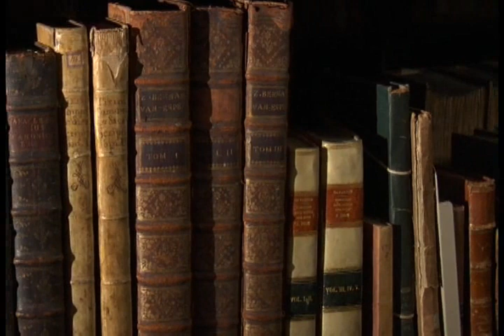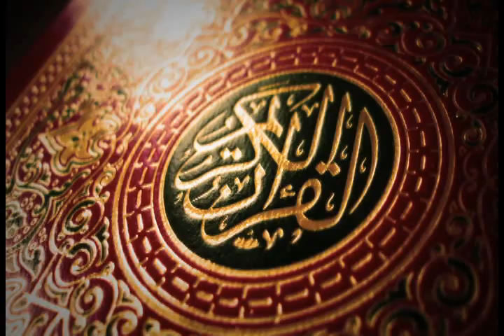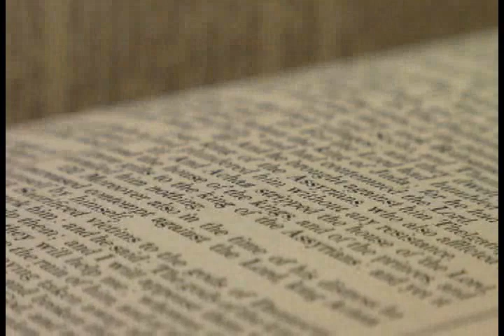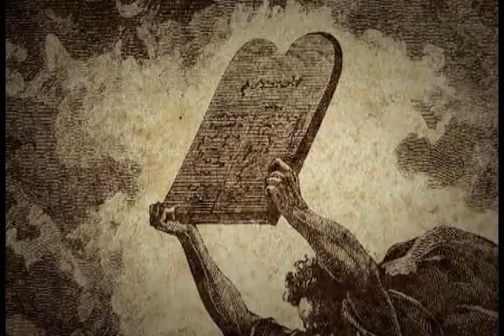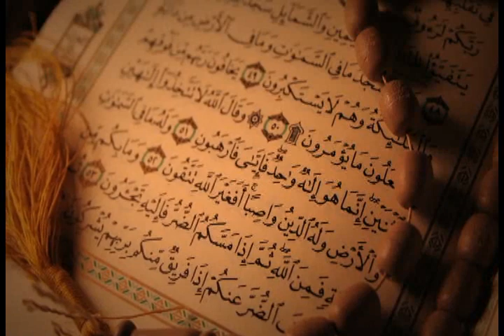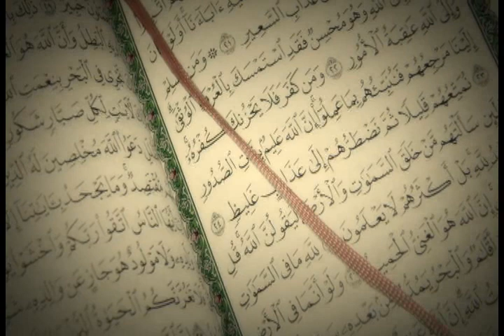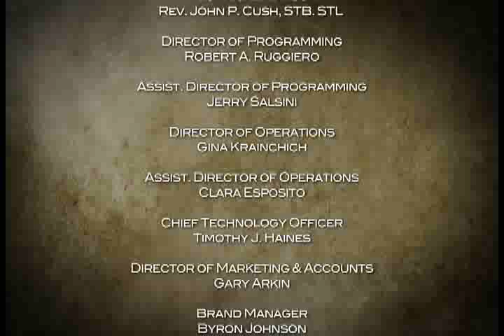Mysteries: Judaism, Christianity and Islam